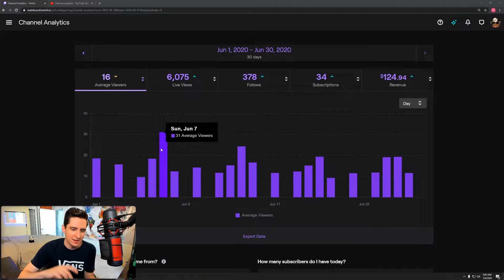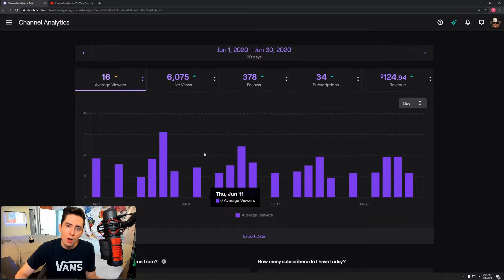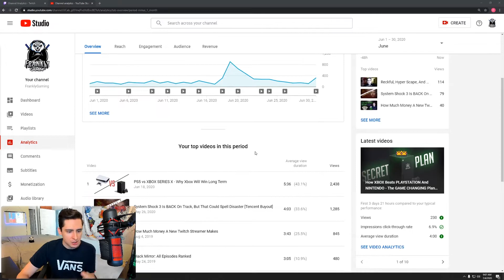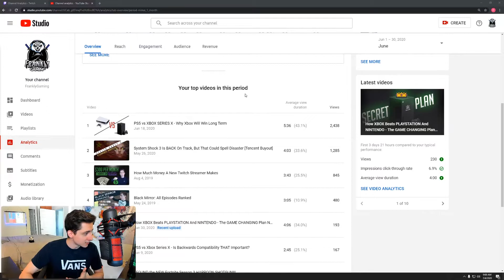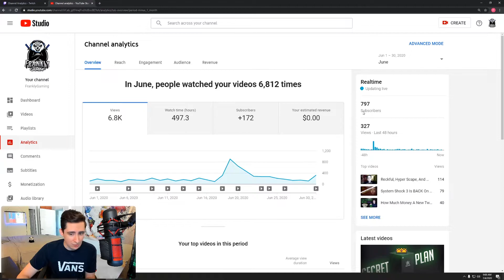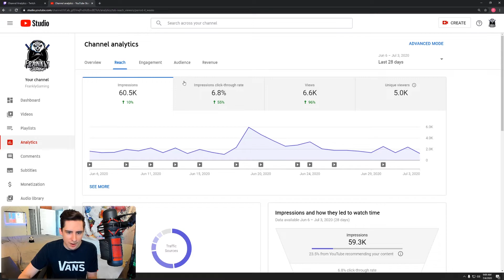My Twitch/YouTube Analytics (Month 14) - Income, Views, Diversification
I just finished my 14th month on twitch and YouTube and wanted to talk to you guys about what I have learned. Learn how much money I made, how many views I got, and what I have learned over this past year!

My Stream / Video Gear

FranklyGaming T-Shirt
BagelPool Sweatshirt

CREATOR CODE (Epic) : FRANKLYGAMING